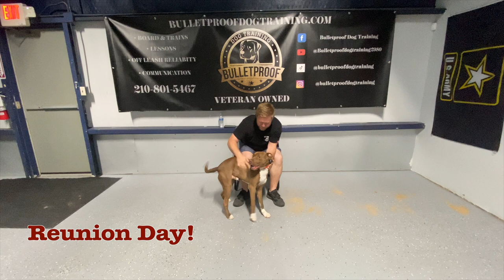Sprocket's 15 Day Board & Train | Pitbull Mix | New Braunfels, TX